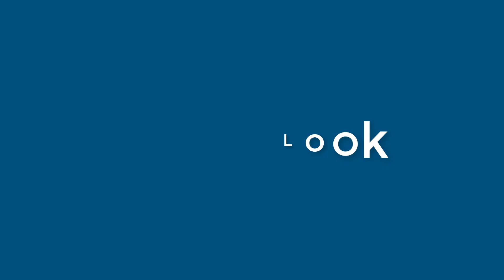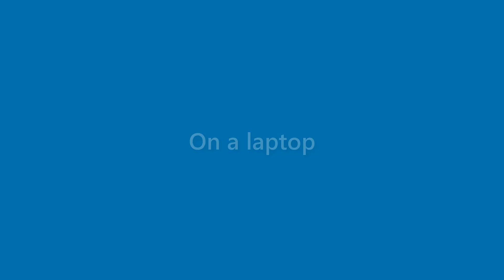Elliot Nielsen - appearance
Name Look - Elliot Nielsen - appearance. In this video we present "Elliot Nielsen" name look and feel in various scenarios.
This video will cover:
How does "Elliot Nielsen" look as a personal letterhead?
How does "Elliot Nielsen" look on a business card?
How does "Elliot Nielsen" look on a computer/laptop screen?
How does "Elliot Nielsen" look with different background colors?
How does "Elliot Nielsen" look with various fonts?